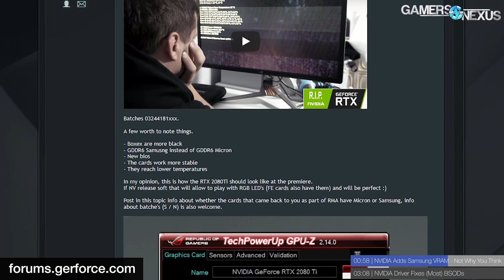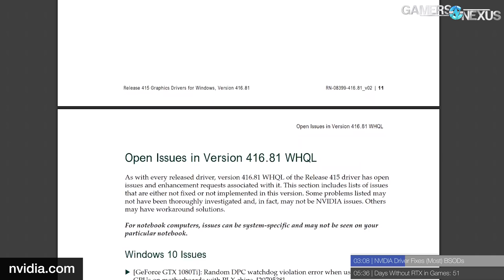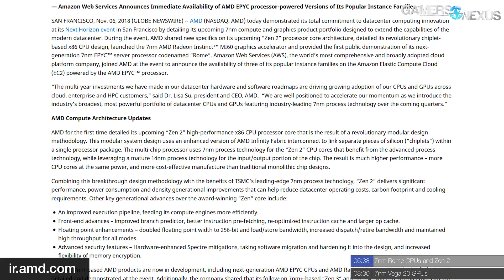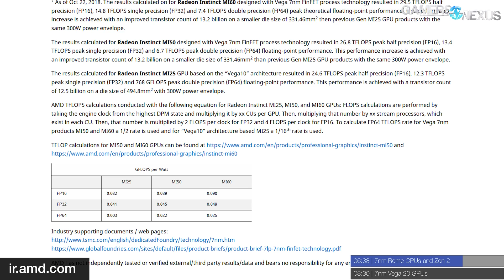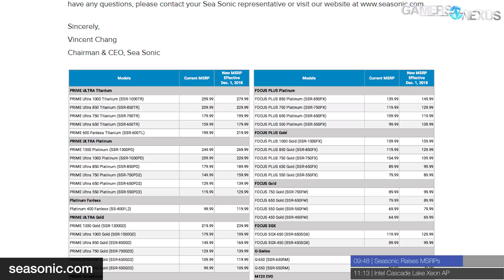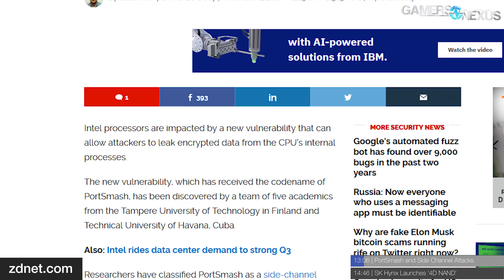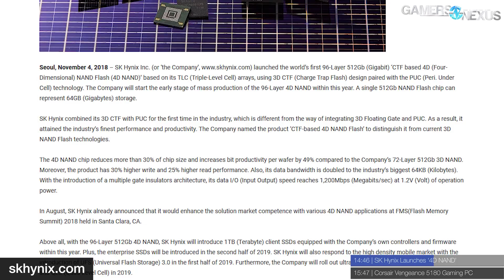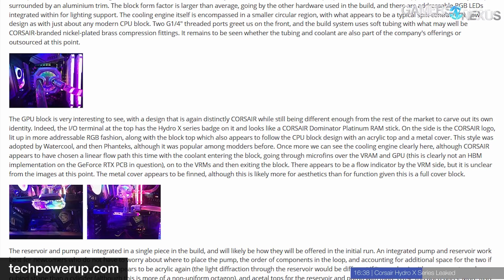HW News - Samsung VRAM on RTX, GPU Malware, & BSOD Fixes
This hardware news recap largely discusses GPU topics: 7nm AMD Vega 20, RTX adding Samsung as a supplier, and PortSmash attacking GPUs.
Ad: Corsair Vengeance RGB RAM on Amazon

News topics this week include the following:

- NVIDIA adds Samsung as VRAM supplier (but not for the reason everyone seems to think)
- NVIDIA driver fixes for most BSODs
- Days without RTX in games (and why)
- 7nm Rome CPUs & Zen 2
- 7nm Vega 20 GPUs
- Seasonic MSRP hike
- Intel Cascade Lake Xeon AP
- PortSmash exploits following Spectre/Meltdown
- SK Hynix Launches '4D NAND'
- Some Corsair launches

Host, Editorial: Steve Burke
Editorial: Eric Hamilton
Video: Keegan Gallick & Andrew Coleman